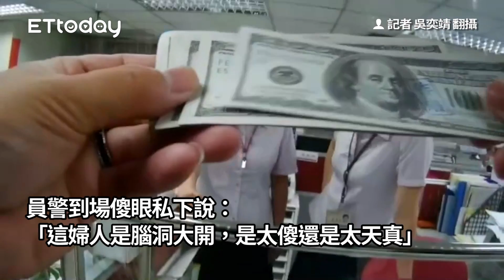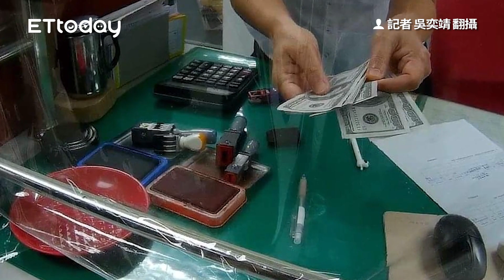婦想賺匯差「腦洞大開」！ 彩色影印自製美鈔...衝銀行換台幣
記者 吳奕靖 翻攝